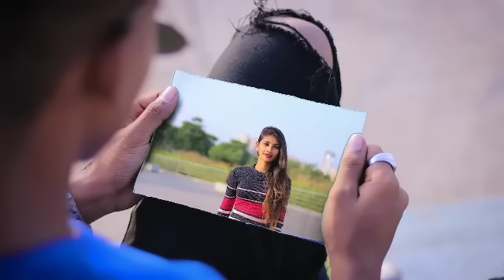Singga All New Song 2021 | New Punjabi Jukebox 2021 | Singga Best Songs | All New Punjabi Song Hits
01. Shadow Song by Singga - 00:00
02. Sheh Song by Singga - 03:40
03. Sheh 2 Song by Singga - 07:23
04. Photo Song by Singga - 10:05
05. Aadat Song by Singga - 14:24
06. Teri Lod VE Song by Singga - 17:48
07. Dil Mutiyaar Da Song by Singga - 21:30
08. Lifeline Song by Singga - 24:25
09. Only You Song by Singga - 27:32
10. Laare Song by Singga - 30:00